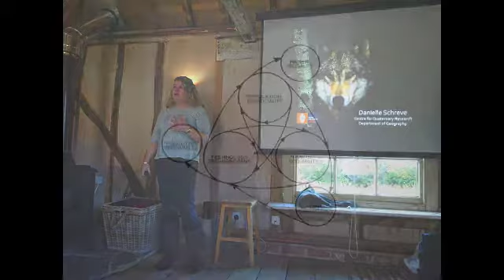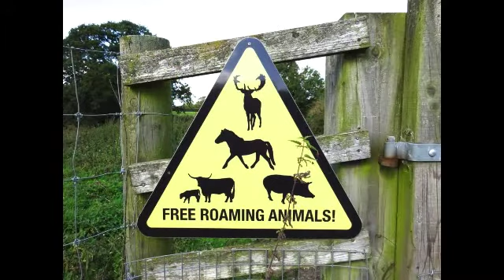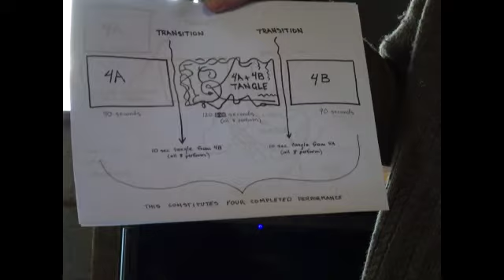Performing Wild Geographies